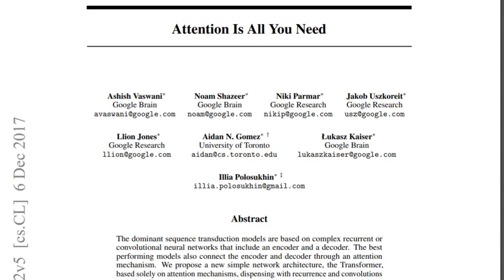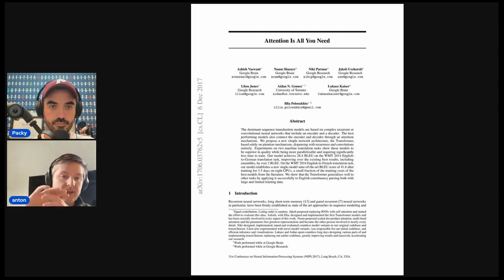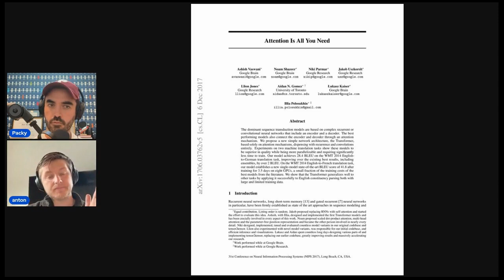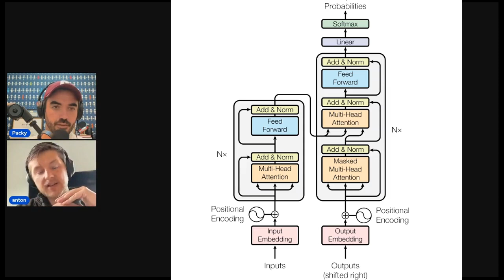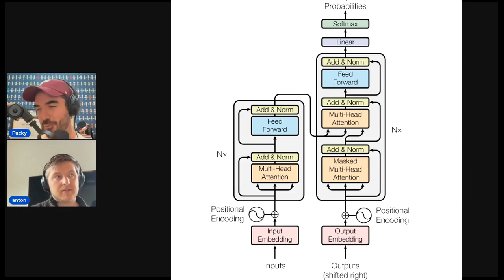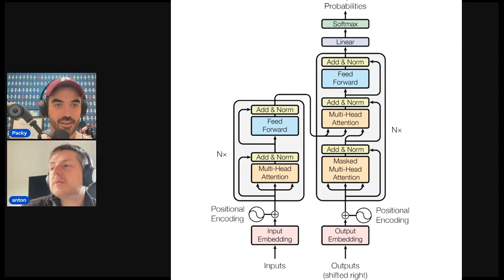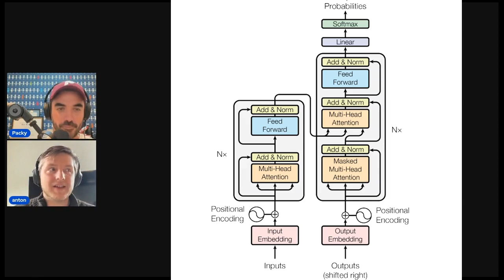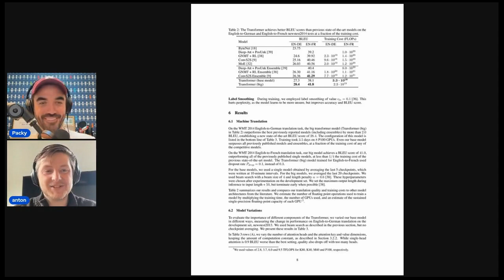Anton Teaches Packy AI | E1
Anton Teaches Packy AI is Not Boring's attempt at making AI more accessible to our audience. It's become increasingly obvious that we're in the Golden Age of AI, so we think it's important to demystify what's going on and how it all actually works.

Anton Troynikov is the founder of Chroma, former Meta Reality Labs Research Engineer and Roboticist.

Packy McCormick is the author of the popular tech and buinsess strategy newsletter, Not Boring.

Anton Teaches Packy AI is exactly what it sounds like -- each video, Anton breaks down AI to a level that Packy (your average above average smart person) can understand.

In Episode 1, Anton and Packy discuss the groundbreaking "Attention is All You Need" research paper which kicked off the entire Transformer generative AI wave.